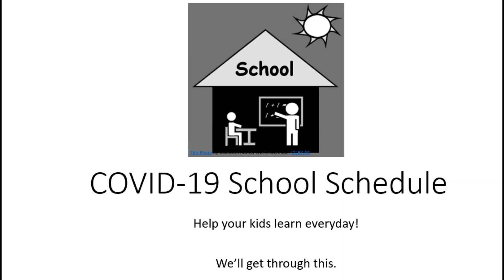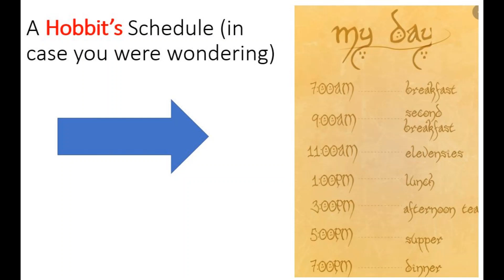COVID-19 DAILY SCHOOL SCHEDULE. A WEEKLY AND DAILY SCHEDULE FOR KIDS OUT OF SCHOOL DUE TO CORONA !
This video will give you examples of how to schedule your kids days.
Learn with us by following the schedule